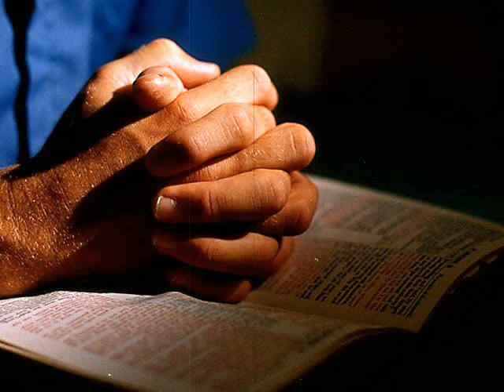Песнь Возрождения - 2800 - песня 27 О наш Отец на небесах! (вариант 2)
1. О наш Отец на небесах!
Прими моление мое:
Да славно в славных чудесах
Святится имя ввек Твое!

2. Всеведущ Ты и всемогущ,
Трепещет пред Тобою все;
Всевидящ Ты и вездесущ,
Да придет Царствие Твое.

3. Премудрости Ты, Боже, полн,
И в сердце мысль одна моя:
Среди житейских бурь и волн
Да будет воля ввек Твоя!

4. Ты - всеблагой наш Бог и Царь,
Ты жизнь даешь всем существам,
И вся к Тебе взывает тварь:
"Дай хлеб насущный ныне нам!"

5. Ты милосерд, Ты справедлив;
Прости долги Ты наши нам,
Как, гнев и злобу позабыв,
Прощаем мы своим врагам.

6. Кто без Тебя безгрешен был?
Во искушенье не введи!
Нас, немощных, о Боже сил,
От злого духа огради.

7. Твои все дивные дела,
Твое и Царство, Властелин.
Тебе и слава, и хвала
Во веки вечные! Аминь.